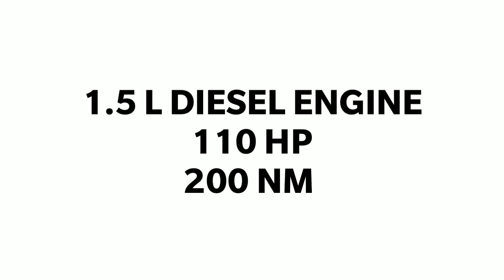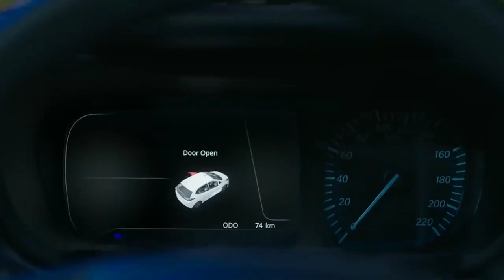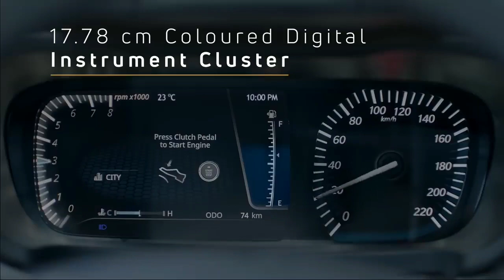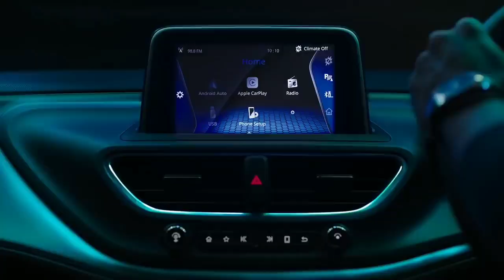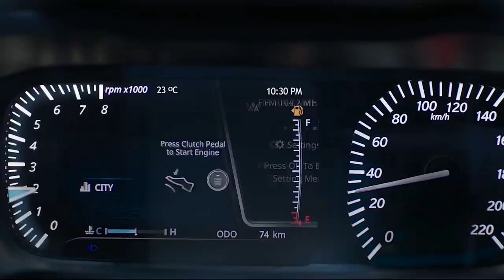2020 TATA PEREGRINE LAUNCH IN INDIA | PRICE, SPECS, FEATURES, LAUNCH DATE 🔥🔥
prediction kro passe kamio khub saree..😍😍

smiles for cars